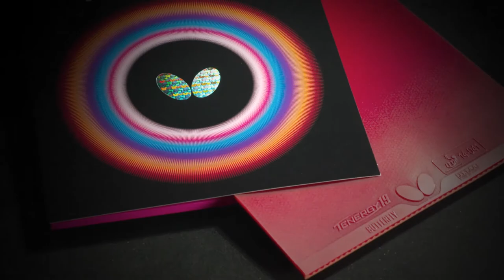Csaba Andras/Ivor Ban vs Alexis K./Thibault P. | WTT Youth Star Contender Otocec (U19 BD Final)